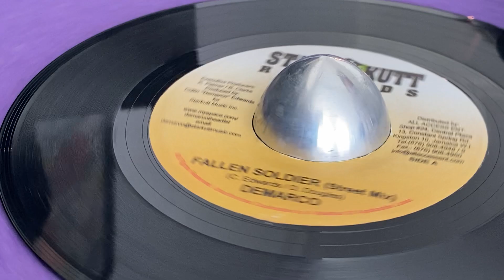DEMARCO ~ Fallen Soldier [Street Mix]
Prod, Written : Colin "Demarco" Edwards for Starkutt Music Inc. ~ STAR KUTT RECORDS ~ Exe-Prod : B. Clarke, K. Palmer ~ Dist : All Access Ent. ~ 7'' ~ 2007 ~ Jamaica ~ Written : C. Edwards, D. Douglas ~